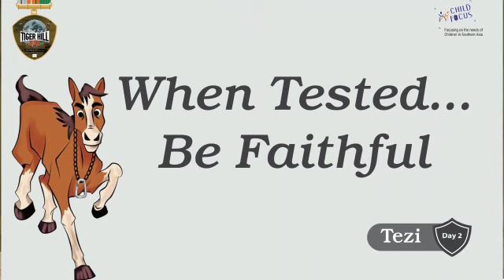TIGER HILL VBS | DAY 2 | Bunker Labs | CHILD FOCUS INDIA